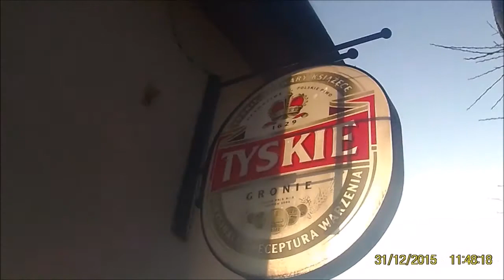Rowerowy Sylwester 2015 . FILM EMITOWANY JEST W WERSJI ORYGINALNEJ.